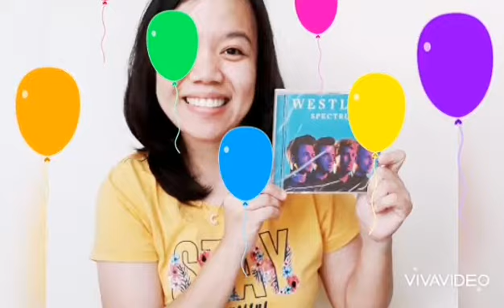Happy Birthday Owsam Hero Karen G!